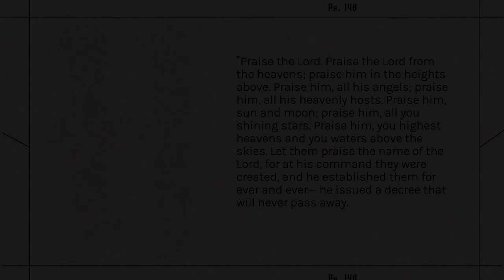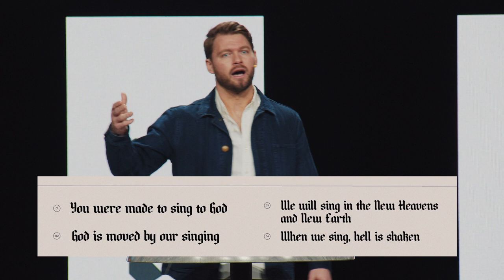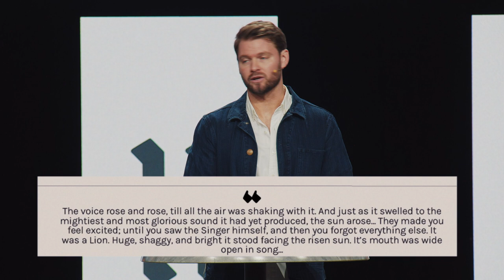Hallelujah | Part 1 | John McCambridge